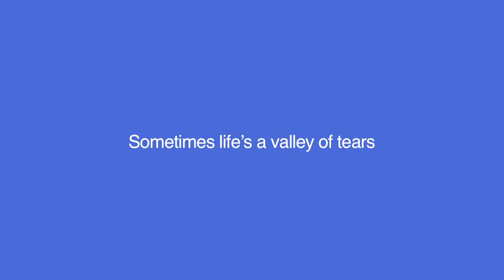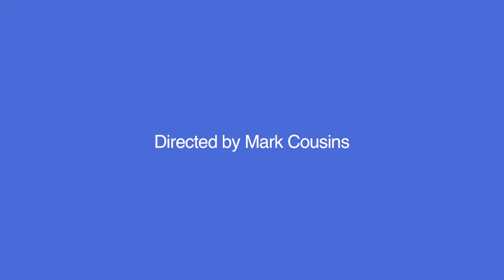TCFF 2017: STOCKHOLM MY LOVE